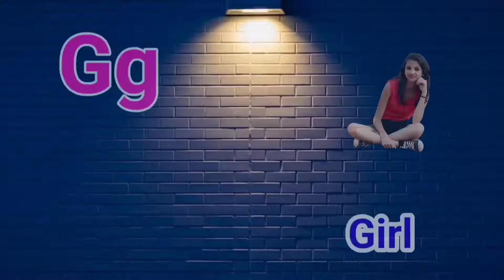abcd phonics song | a for apple b for ball | alphabet song | अ से अनार आ से आम | क से कबूतर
Your query

A for apple rhymes, jingalalakids abcd phonics song | a for apple b for ball | alphabet song | ABCD | अ से अनार आ से आम | क से कबूतर

Your query

abc song
songs
 A for Apple B for ball
 Atoz alphabet
English varnamala
 Hindi varnmala
Phonics
songs
learn
ABCD songs
education
alphabet song
nursery rhyme
kids ,music for children's
children song
alphabet song
abcd song

‎@Chhotu TV
‎@ChuChu TV Nursery Rhymes & Kids Songs
‎@ChunChun TV